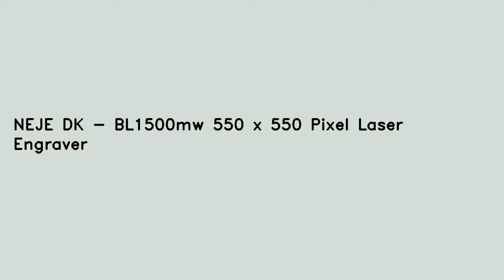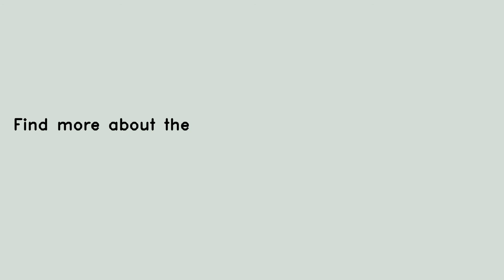NEJE DK - BL1500mw 550 x 550 Pixel Laser Engraver